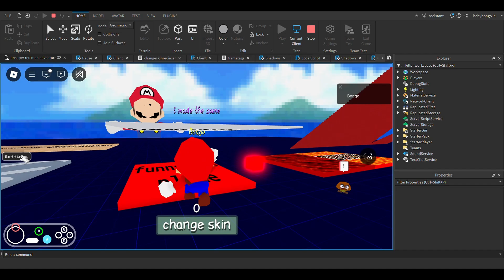i forgot how to edit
AHHH!!!